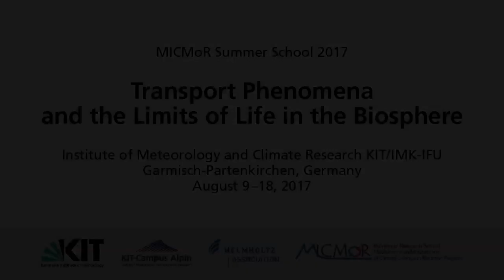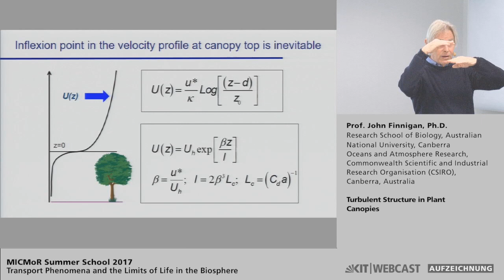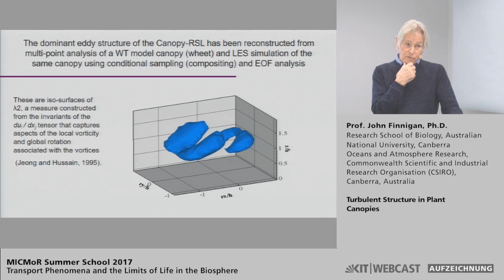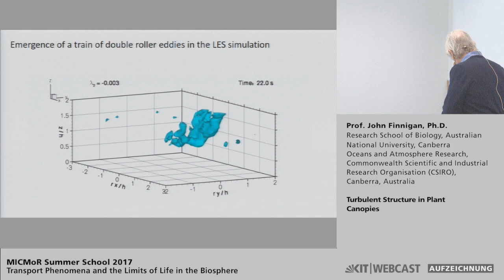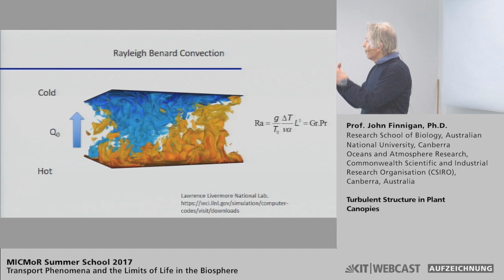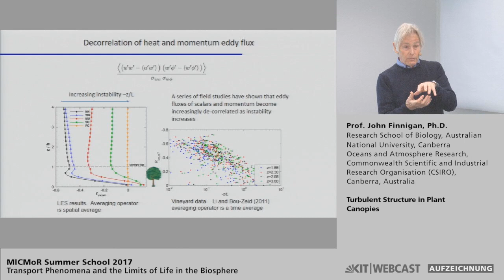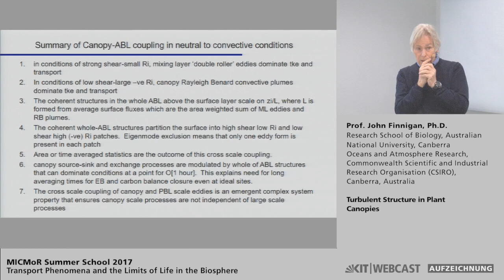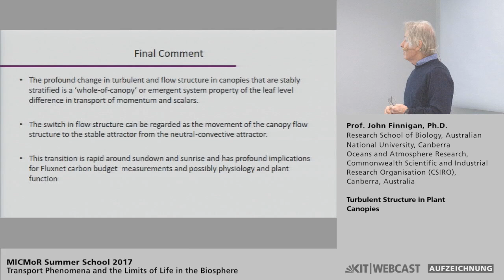07: Turbulent Structure in Plant Canopies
0:00:00 Start
0:00:50 Reminder-where did we get to on Wednesday?
0:03:23 Time-Trace of velocity fluctuations-sweeps and ejections
0:05:40 Ejection/sweep ratios (neutral conditions)
0:08:43 Large-eddy simulation of canopy flows
0:09:34 ISL and Canopy Layer Velocity Profiles
0:10:53 Inflexion point in the velocity profile at canopy top is inevitable
0:14:47 The Mixing Layer Hypothesis
0:39:36 Summarizing the Mixing Layer Hypothesis
0:51:16 ABL-scale instabilities
0:57:57 Canopy instability process in strong shear (below downdrafts)
1:11:34 Summary of Canopy-ABL coupling in neutral to convective conditions
1:24:00 Final Comment

Dozent:
John Finnigan | Research School of Biology, Australian National University, Canberra
Oceans and Atmosphere Research, Commonwealth Scientific and Industrial Research Organisation (CSIRO), Canberra, Australia